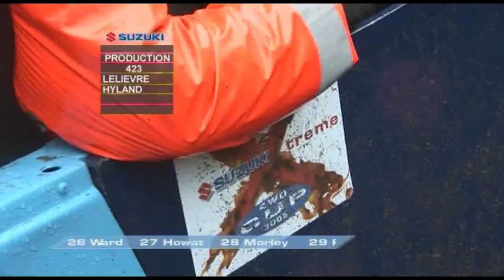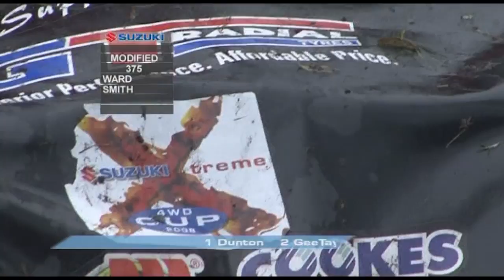Suzuki Cup 4x4 EP3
The Suzuki Cup was an invitation only event held in New Zealand over 3 events hosted by local 4wd clubs. The objective was to compare the best of the best in New Zealand to crown the best four wheel driver in the country!